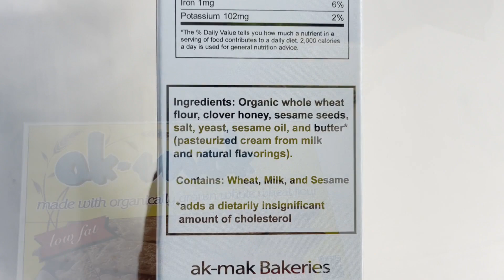Ak-Mak Sesame Crackers | Our Point Of View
Check Our New Website For Amazing Deals!

Made with Organically Grown Whole Wheat Flour. No Cholesterol. Low Fat. From the vicinity of Mt. Ararat..the cradle of civilization and the ancient land made famous by Noah's Ark.
Traditional Armenian style flatbread ak-mak Bakeries brings you the Original Armenian Cracker Bread - ak-mak - the Cracker Bread with a 3,000 year history.
As a health conscious consumer, your health and that of your family and friends is surely of great importance to you. Undoubtedly you know that wheat is a good source of protein
Low fat Consider the following then you and your family can decide. Rice is, and has been for many centuries, the staple food of the people in the Far East.
Corn and beans has been the staple food of the South Americans, Wheat, on the other hand, has been the staple food of the Armenians Greeks, Romans, and Holy Land people for thousands of years